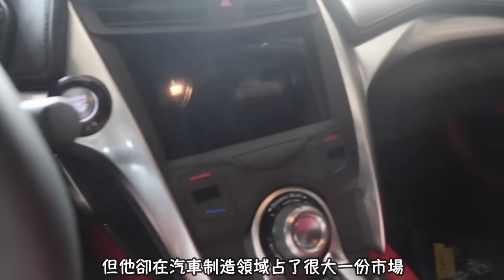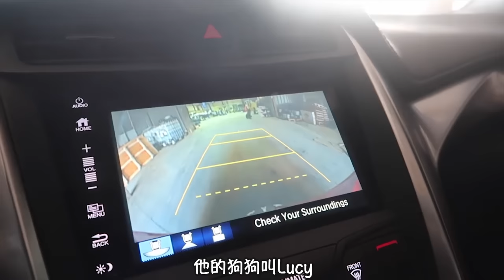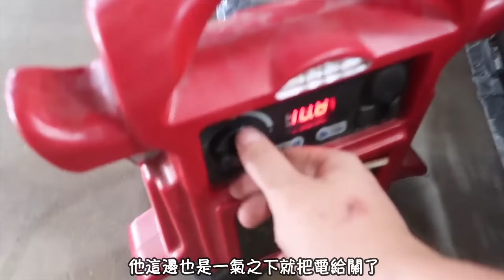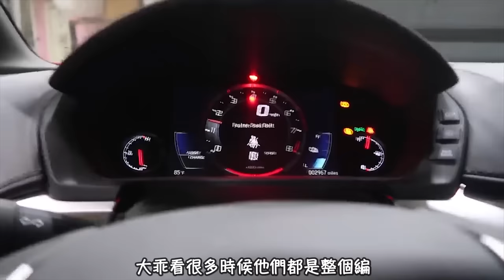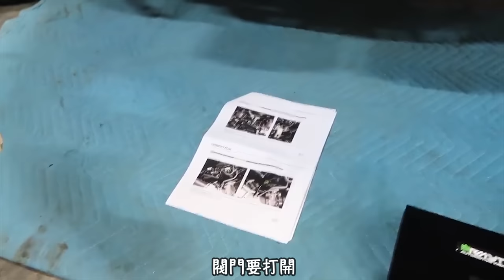賺大了？54560美元撿漏一輛本田超跑NSX，修好可以賣105000美元